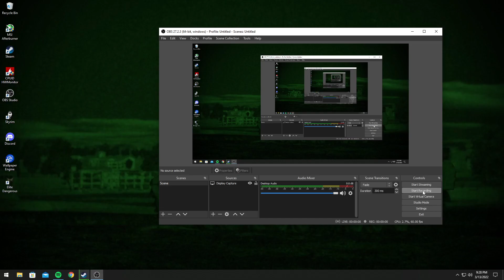UPDATE (read description)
Got a new PC thanks to a friend of mine. Gonna be working on a few projects in the coming days/weeks.